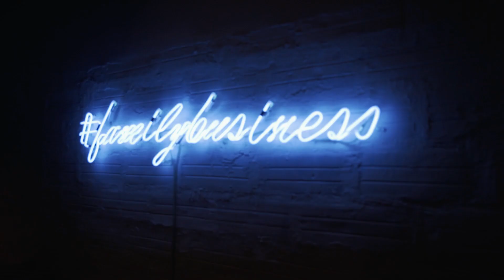Agence immobilière à Nice centre ville - Immobilier Nice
Like us, our offices are "very" different from others

Comme nos agents, nos bureaux sont "très" différents des autres agences immobilières ...
Découvrez nos bureaux du 13, Rue Maccarani à Nice.